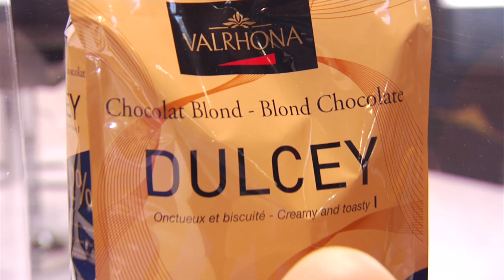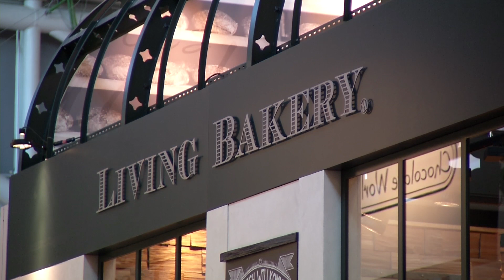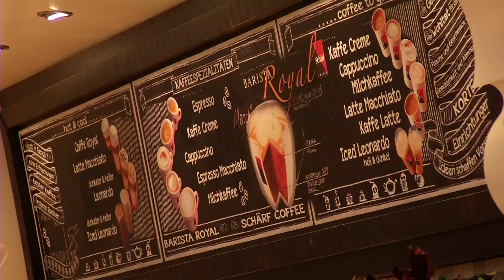iba 2012 - Daily Podcast - 9/19/2012 (English)